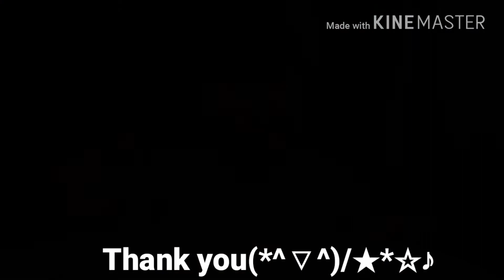【食べるだけ】今日のおやつ☆ロールケーキを食べる♪ Eating roll cake【Mukbang】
今回は、スイスロールです♪

久しぶりに食べた♪
やっぱり美味しい(*´罒`*)ﾆﾋﾋ♡

ブログ（テラの宝物❤聖なるパワーストーン）